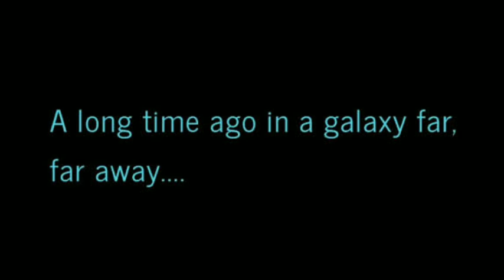How I make THE LOST SMP | Storytime | Minecraft in hindi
To guys kafi time k bade video aai h I know but mai kosis kr raha hu regular uploads krne ka .and ye video hamari smp k upr tha jisme maine bataya tha ki kase maine lost ko banaya .but isme baki players ka contribution nhi tha qki bakiyo ne kafi MEHNAT kiya tha and mai unsabk upr ek alg separate video banaunga. and ek bar waps sabhe ko thanks jinhone hame support kiya h.❤️
╔ 𝗜𝗺𝗽𝗼𝗿𝘁𝗮𝗻𝘁 𝗟𝗶𝗻𝗸𝘀 ╗